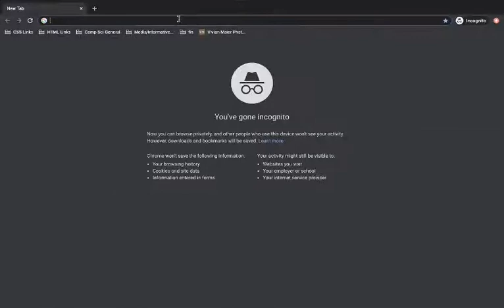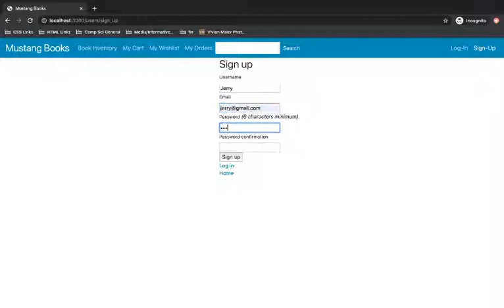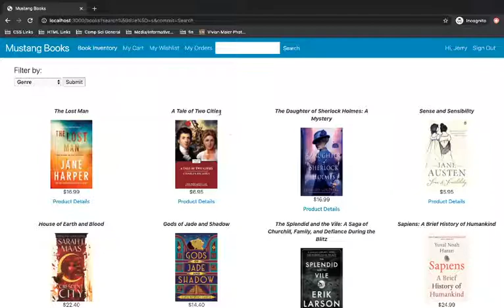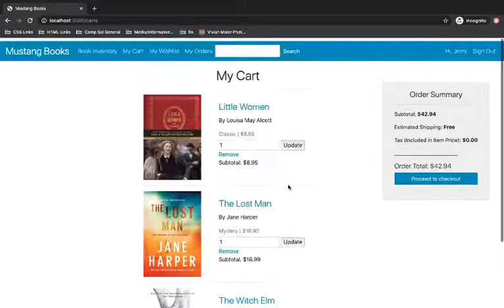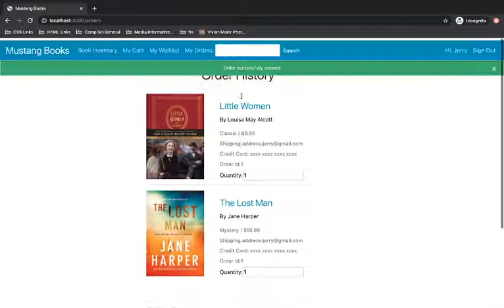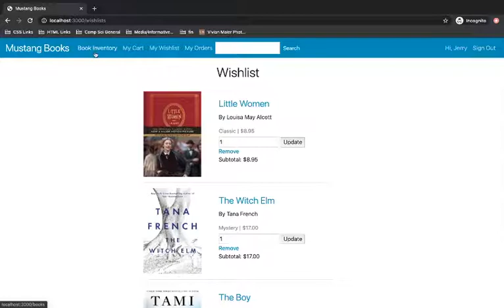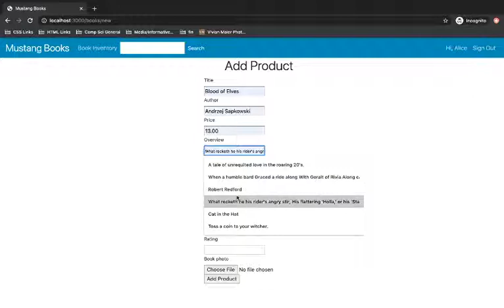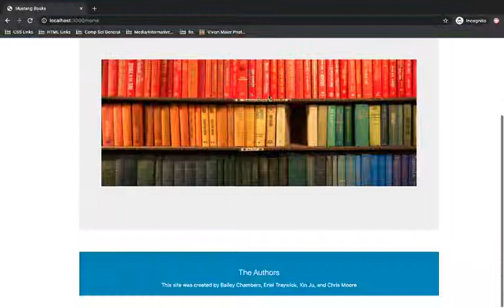Video Demo 2 Mustang Books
0:00-0:37 -Short Introduction
0:37-6:39 -New Buyer Features (Jerry)
6:39-9:16 -New Seller Features (Alice)